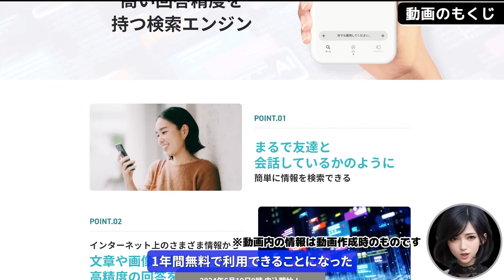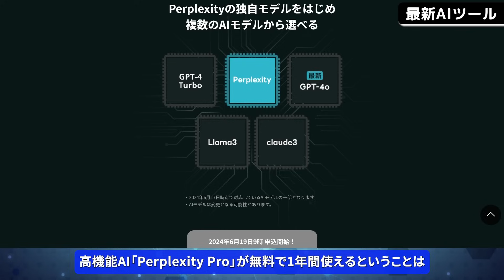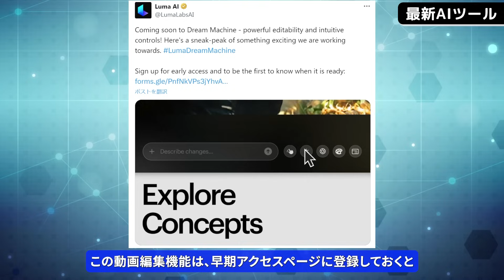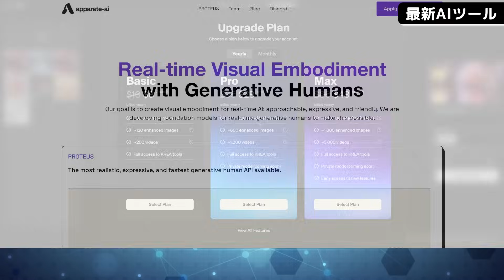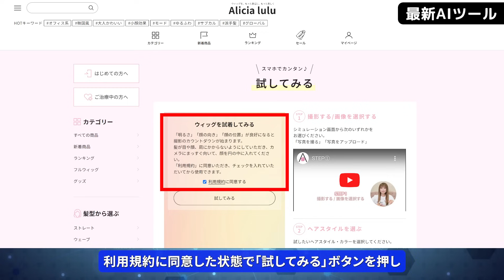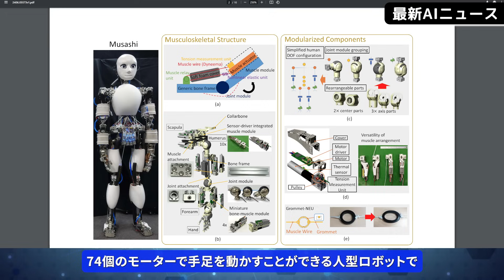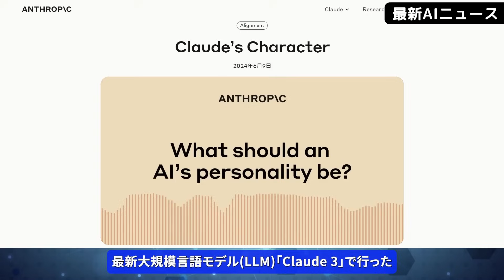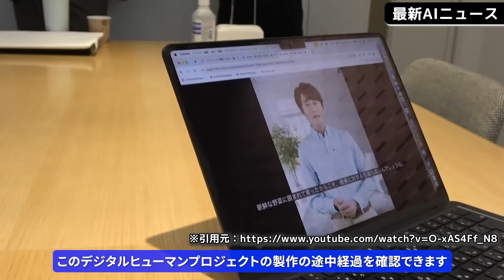GPT-4o、Claude 3 Opusが使える「Perplexity(パープレキシティ) Pro1年分」がソフトバンクユーザーに無償提供！【今週公開の最新AIツール&ニュース】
◆動画の説明

0:00　動画のもくじ
1:01　ソフトバンクが「Perplexity」有料版を1年間無償提供
2:59　Runwayの動画生成AIの最新版「Gen-3」
4:28　Dream Machineの新機能 ～動画編集機能など～
5:52　喋って歌うアバター生成AI「Hallo」
7:05　動画のAIアップスケーラー「KREA Video Enhancer」
8:30　リアルな口パクアバター生成AI「PROTEUS 0.1」
9:19　webを自動操作してくれるAI従業員「Jace」
10:11　ウィッグ試着AI「AIヘアスタイルシミュレーション」
11:20　画像に別画像の要素を反映させるAI「MimicBrush」
12:13　3Dモデル生成AIランキングプラットフォーム「3D Arena」
13:16　東大が車を運転するロボット「ムサシ」を公開
14:21　Sakana AIが創業1年で評価額1800億円に到達
15:19　AI候補者が英国議会選挙に立候補
16:12　AnthropicがClaude 3のトレーニング手法公開
17:15　Google DeepMindがAI搭載の仮想ネズミを開発
18:16　野々村真氏がモデルのAIデジタルヒューマン
19:07　エンディングムービー

ソフトバンク、ワイモバイル、LINEMO、ChatBot Arena
Claude 3 Opus、GPT4o、パープレキシティ

◆参考サイト(※一部URLの先頭には「h」をつけてください)
・ソフトバンクのPerplexity Pro1年間無償提供
・AIヘアスタイルシミュレーション
ttps://alicialulu.jp/
・MimicBrush

◆参考動画
野々村真AI・デジタルヒューマンプロジェクト開始！撮影裏側＆製作の途中経過を大公開！

ChatGPTの革新的活用事例20選！～OpenAI DevDayで発表のGPT-4 Turbo with vision、GPTsなど～
ChatGPTをめっちゃ便利にする海外製GPTsベスト20！～GPT-5シミュレート、仮想Grok、動画生成、論文検索～
自作ChatGPT「GPTs」人気ベスト30！ 8000個の中から厳選！ ～GPTsの作り方や制作時の注意点まとめも～